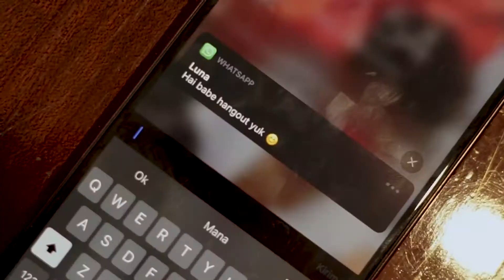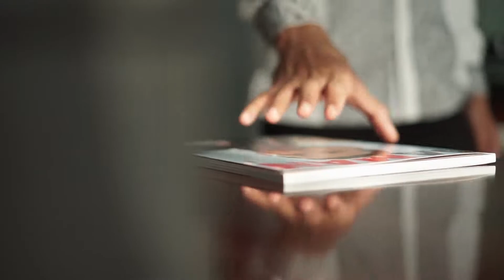CERITAKU PAKE KEMEJA KEREN POSTILLO !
Ini dia kemeja Postillo yang bisa dipakai di semua kesempatan acara. Ada baju casual, formal, sampai baju buat ibadah loh.